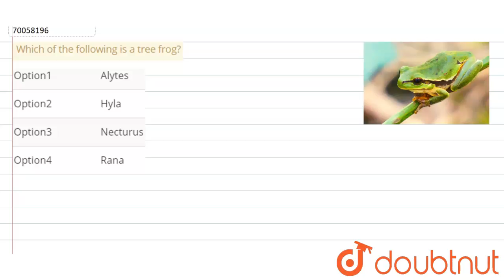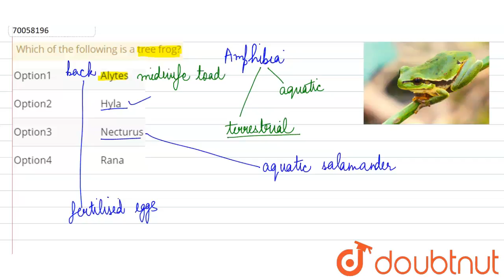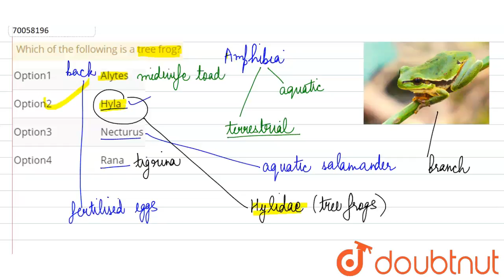Which of the following is a tree frog?